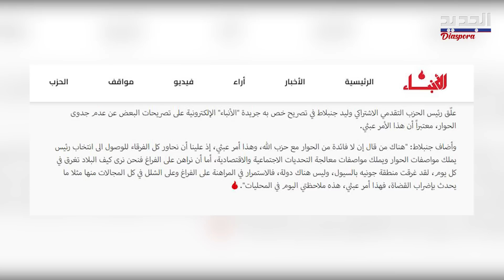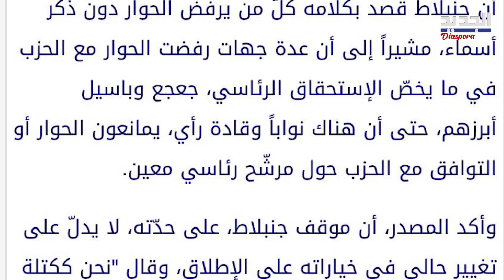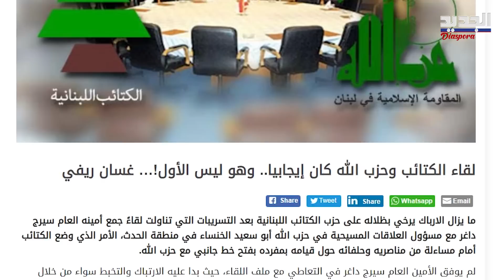"هذا الأمر عبثي".. جنبلاط يشدد على أهمية الحوار مع حـ زب الله وينتقد رافضيه.. فهل يستدير عن معراب؟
علّق رئيس الحزب التقدمي الاشتراكي وليد جنبلاط في تصريح عبر جريدة الأنباء الإلكترونية على تصريحات البعض عن عدم جدوى للحوار مع حـ ـز ب الله، معتبرًا أن هذا الأمر عبثي، قائلًا: "علينا أن نحاور كل الفرقاء للوصول الى انتخاب رئيس يملك مواصفات الحوار ويملك مواصفات معالجة التحديات"، فهل سنشهد استدارة جديدة للمختارة عن معراب؟